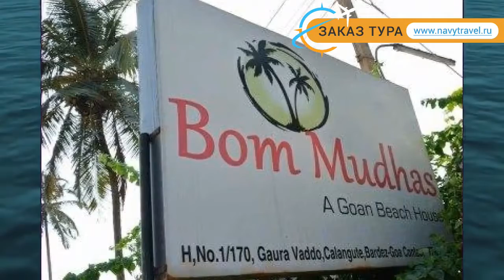BOM MUDHAS 2* Индия Север Гоа обзор – отель БОМ МУДХАС 2* Север Гоа видео обзор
Хотите отдохнуть и ищете туры, Индия – отличное место для отдыха. Посмотрите видео «BOM MUDHAS 2* Индия Север Гоа обзор – отель БОМ МУДХАС 2* Север Гоа видео обзор» и поймите подходит ли Вам отель БОМ МУДХАС 2* Север Гоа, который Вы можете забронировать по ссылке
Так же отель BOM MUDHAS 2* иногда называют гостиница BOM MUDHAS 2* Индия или гостиница БОМ МУДХАС 2* Север Гоа.
Какие услуги в BOM MUDHAS 2* Индия Север Гоа бесплатны, а за какие необходимо платить отдельно.
В каком году был построен отель БОМ МУДХАС 2* Север Гоа, производилась ли реконструкция или ремонт и в каком году.
Еще больше туров в такую страну как Индия можно найти на странице